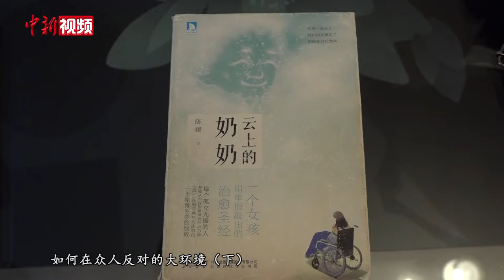四川脑瘫女作家用一根手指“敲”出两本小说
眼前的这位女孩名叫陈媛，11月30日，陈媛正在自家书房的电脑前进行文学创作，虽然只能用一根手指敲打键盘，打字速度也很慢，但她却用一根手指敲出了两本小说。如今的她也加入了四川省作家协会，还担任了都江堰市作家协会理事。